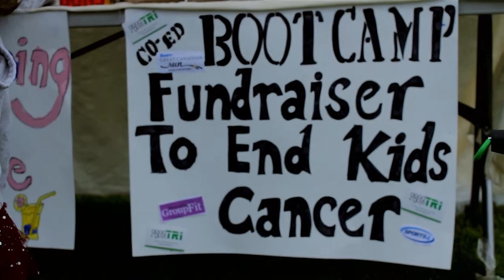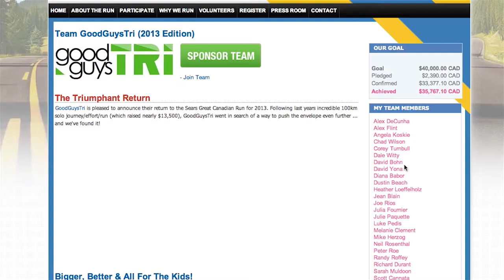Kicking Childhood Cancer's Butt ... GoodGuysTri Bootcamp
GGT Fundraiser Bootcamp to End Kids Cancer!

Undeterred by the threat of rain, unrelenting mosquitos and a huge hill, 37 lively participants braved the elements to participate in the GGT fundraiser bootcamp to end kids cancer! Hosted by Lauri Lynch from Kanata Group Fit, the participants got the workout of their lives! Squats, push-ups, burpees and hill sprints were on the menu and the group attacked the exercises with intensity! Propelled by the draw prizes (graciously donated by Sports 4) and warm coffee waiting for them (kindly donated by Tim Hortons) the group cruised through the hour long workout with smiles on their faces.

With the workout complete, and the donation box filled, the bootcamp fundraiser was a success! Participants left with sore muscles, happy hearts and collectively we inched a tiny bit closer to ending kids cancer!

Our grand total raised was $837.. a very successful bootcamp indeed!

Thank you to everyone who attended and generously donated. Special mentions to Kanata Group Fit, Sports 4, Tim Hortons and GoodGuysTri. One step closer to Ending Kids Cancer!